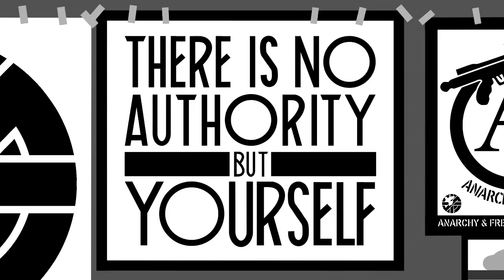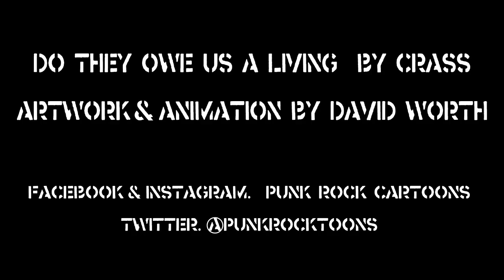Crass Do They Owe Us A Living animated cartoon via torchbrowser com